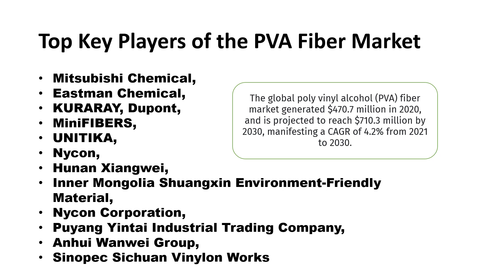PVA Fiber : Trade Technology Project Information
The PVA fiber can be obtained by adding to a PVA solution a relatively large amount of surface active agent, and wet or dry-jet-wet spinning the thus prepared dope solution into an aqueous alkaline coagulating bath.